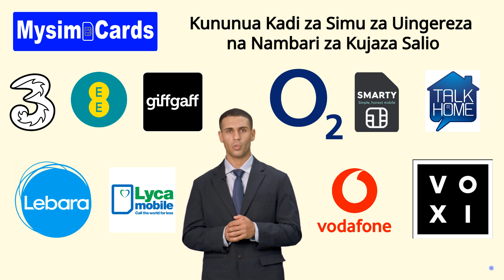Kununua Kadi za Simu za Uingereza na Nambari za Kujaza Salio - 3, EE, O2, Vodafone, Giffgaff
Karibu Sisi ni chanzo chako bora cha kadi za SIM za mitandao ya Uingereza, zinazosafirishwa kote duniani. Kutoka kadi moja hadi ununuzi wa wingi, tunakupa huduma bora na kadi zenye ubora wa hali ya juu.

Chunguza kadi zetu za SIM kutoka kwenye mitandao bora kama 3, EE, O2, Vodafone, Giffgaff, Lyca Mobile, Lebara Mobile, Smarty, Voxi, na zaidi. Pamoja na chaguo la usafirishaji kupitia Royal Mail, UPS, au DHL, tunakupa uhuru wa kuchagua njia inayokufaa.

Tembelea MyUKPal.com kwa nambari za kujaza salio haraka kutoka mitandao kama 3, O2, Vodafone, na zaidi. Jisajili, penda, na bonyeza kengele ya arifa kwa habari za hivi karibuni. Asante kwa kuchagua MySimCards - Kuunganisha Wewe Kimataifa!